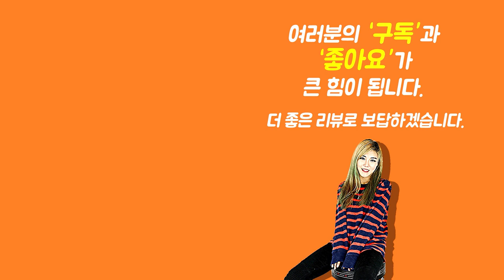Music Nomad The Nomad Tool Set- The Original Nomad Tool & The Nomad Slim